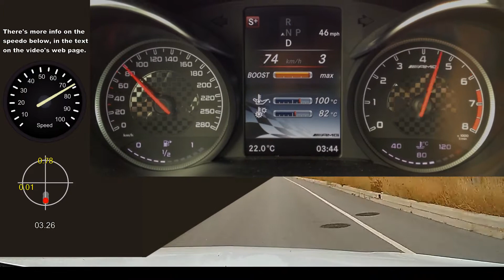Mercedes AMG C43 Sedan : 0-100 km/hr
Each of the other videos with (01-##) in the title has a description has some explanation about related items (e.g., how the videos were made)

This is a 0-100 km/hr acceleration run as captured by Harry's LapTimer on an iPhone using a KiWi 3 OBD-to-bluetooth device to capture the car's speed.

The audio announcement of the time is LapTimer announcing the 0-100 time.

I've done a small number of instrumented runs at 2 different times.  Some have been faster and some have been slower (best was reported at 4.30 sec., but I'll only believe it when it's repeated).  Unlike the C63, the C43 does not have any launch control so consistent starts/runs are a challenge.

There's also the fact that the accuracy of the results are somewhat dependent upon both the sample rate at which the car's data is made available to the car's OBD port and the KiWi 3 OBD-to-Bluetooth interface's request/broadcast rate (only 3/second), as the two of those intervals, and how they align, determine the granularity of the wheel-speed and other readings.  It makes sense that this is also the reason why the first-shown data reading varies from run to run -- i.e., the accelerometers can easily determine when the car starts to move in a forward direction but, based upon this data-sample granularity, there will be more or less delay before the initial wheel-speed and other car telemetry data is read and made available to LapTimer.  I also assume that LapTimer does some data curve-fitting in order to predict the end-of-run time when the "final" speed sample is above the top speed set for the run (due to this data-sample granularity).

The generated speedo overlay in the video is produced from the car's telemetry data for the wheel speed.  It provides a nice illustration of the effect of plotting data that's sampled at intervals where the rate of changes that can be displayed can be greater than the sampling rate.  The same effect is also visible in the center-display's digital speed readout (and the head-up display).  The C43's speedo and tachometer gauges are either analogue instruments or are driven at a much higher sampling rate.

The Car
The car is a 2017 Mercedes AMG C43 4-door sedan that should weigh about 1,825 kg with me in it.  It has a dual-turbo 3-litre V6 that Mercedes rates at 362 HP and 384 lb ft of torque across 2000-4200 RPM with a 0-100 km/hr time of 4.7 seconds.  The car has a 9-speed automatic with a torque converter and paddle shifters that drives a full-time all-wheel (4Matic) drive-train, biased 69% rear and 31% front.  All this and it still easily gets 32-34 miles/gallon (Imperial gallons) when driven on the highway at speeds of up to 130 km/hr.

This particular C43 has the performance exhaust and 19" wheels and is running on Michelin Pilot Sport 4 S tires (NOT run-flats!).  At the time of this event, the car had about 7,200 km on it).

I purchased the Michelin Pilot Sport 4S tires Big O Tires in Langley, BC, Canada If you live in the greater Vancouver area, I strongly suggest you include this supplier in your tire-purchase process.

For winter driving, I also purchased a set of Michelin X-Ice Xi3 winter tires plus Replika R157 wheels on-line from PMC Tire I found them to be very helpful during the decision-making process.

I purchased this vehicle from Langley Mercedes Benz in Langley, BC, Canada If you live in the greater Vancouver area, I strongly suggest you include this dealership in your evaluation/purchase process.

We've owned Mercedes since 1982 and I've often remarked that "the worst thing about owning a Mercedes is having to deal with the (arrogant) Mercedes dealerships!" ... but, thus far, Langley Mercedes has been excellent, and anyone who knows me will tell you that I'm a fussy customer.  There were 2 issues with the car, as delivered from the factory (one simple, one not so simple), but the people at Langley Mercedes have simply "dug in" to solve the issues.  Instead of the often received "well that's not really a problem" kind of response, the attitude of the people at Langley Mercedes has been "show me" -- after which they've simply "dug in" to solve the issues.  Very refreshing.  The result is that I'm very comfortable recommending Mercedes Langley.